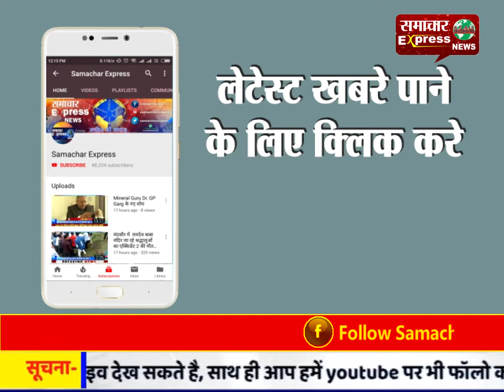करनाल:गायनोकोलॉजिस्ट एसोसिएशन की और से बैठक का हुआ आयोजन